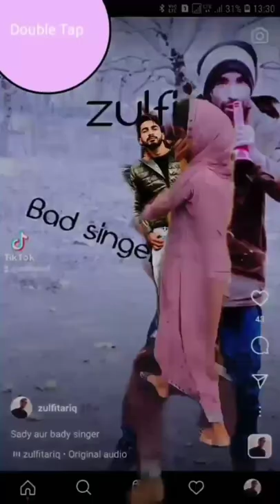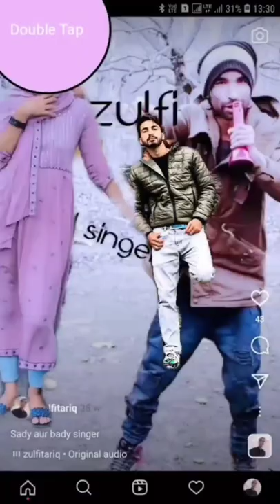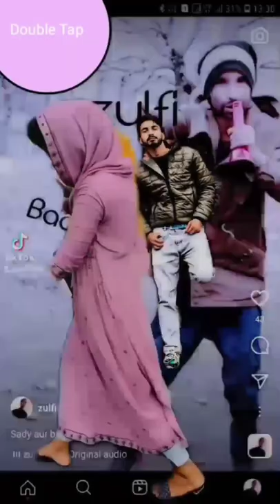Bokus. sister .song . atom bomb 2022